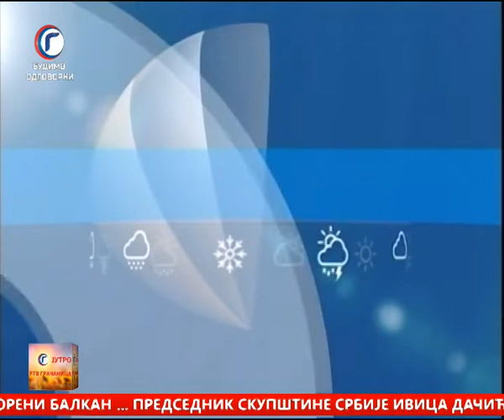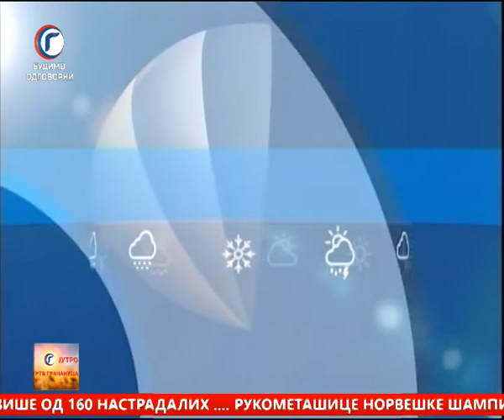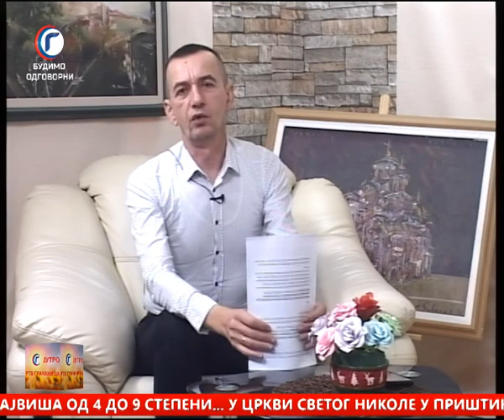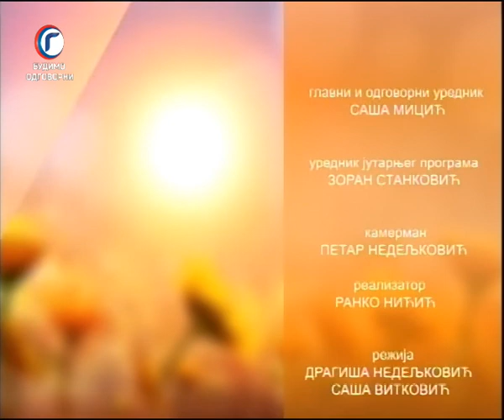JUTRO TV GRACANICA 20 12 2021